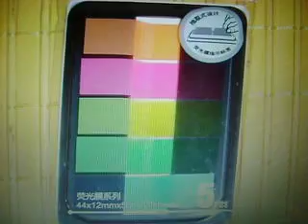Convenient Pads Memo Paper Adhesive Markers Sticky Note